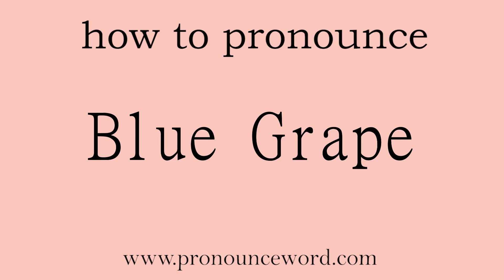Blue Grape. How to pronounce the english word Blue Grape .Start with B. Learn from me.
Follow me!Learn from me how to pronounce the english word Blue Grape.This video shows you how to pronounce the English word Blue Grape .